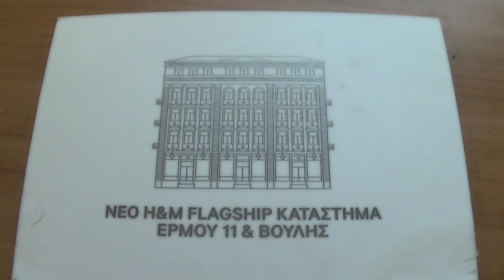H&M Flagship Store / Flashing Diaries VLOG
ΑΝΟΙΞΕ ΤΟ ΜΕΓΑΛΥΤΕΡΟ H&M ΤΗΣ ΕΛΛΑΔΟΣ  / 23 Οκτωβρίου 2015 , Ερμού 11 & Βουλής.
Fashion VIP party με Special Guest την Kristina Bazan δημιουργό του Kayture.

Δείτε το βίντεο σε HD ανάλυση, για καλύτερη ποιότητα εικόνας !

Ευχαριστώ πολύ που το είδατε ! Φιλιά πολλά!